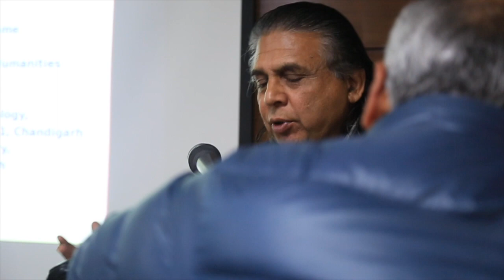Professor Raunki Ram | Education and Pedagogy | In the Times of Digital Humanities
Hello Friends

This is a lecture on Education and Pedagogy in the Times of Digital Humanities by Professor Raunki Ram at Post Graduate Govt. College for Girls Sector-11, Chandigarh

About my Chanel:
1. The main purpose of my channel is related to the travelling
     experiences and explore new places.
2. Documenting heritage and culture of different people, culture,
    languages and literature.